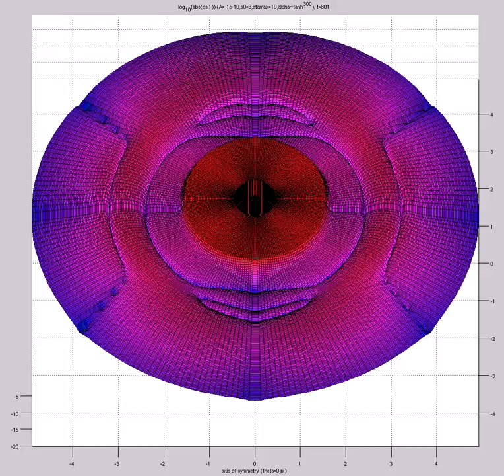log10(abs(psi1)) (A=-1e-10,s0=3,etamax=10,alpha~tanh^{300}) FOUR QUADRANTS